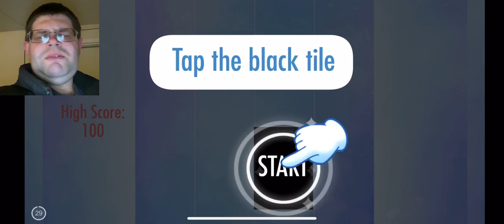Season 5 Part 8 Steve K Revenge On Grandpa 👴 Messing Him Up Front Door🚪Escape Baby 🕷 Slayed ✌️☮️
Steve K